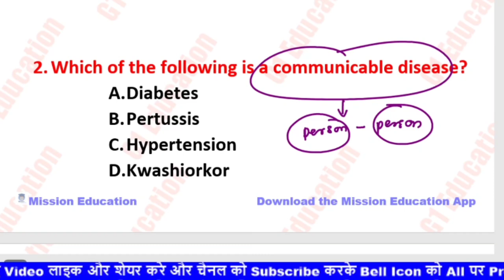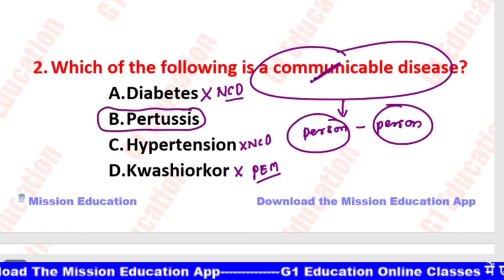Communicable & Non-communicable Disease | Nursing officer Exam Preparation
MP cho previous question paper | MP CHO Classes 2023 | cho exam question and answer

Covers in this video👇
Nursing course
Nursing interview question and answer
Nursing exam question and answer
Nursing aptitude question for bsc nursing entrance exam
Nursing entrance exam preparation
Nursing exam question questions and answers 2023
Nursing exam
Nursing officer vacancy 2023
Nursing officer

Your Queries👇👇👇
Community health officer exam questions
Community health officer work
Community health officer west Bengal
Community health officer salary in west Bengal
Community health officer status
Community health of nursing
Community health officer vacancy 2023
Community health officer interview question
Cho previous year question paper
Cho permanent kab honge
Cho paper
cho preparation
cho paper solution 2023
cho paper leak news today
cho pay grade
cho exam preparation 2023 west Bengal
cho exam
cho exam paper 2022
cho exam question and answer
cho exam answer key 2023

Topics cover in thios video 👇👇👇
mp cho wisdom classes
mp cho exam preparation 2023
mp cho vacancy 2023 new update
mp cho paper solution 2022
mp cho paper solution 2023
mp cho previous year question paper 2022
mp cho exam paper 2020
mp cho previous question paper
mp cho exam preparation 2022